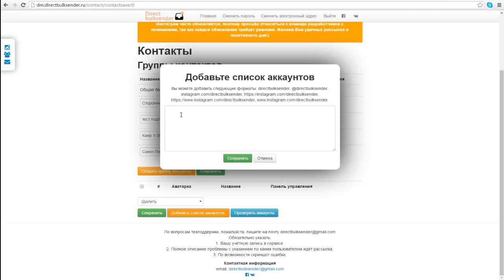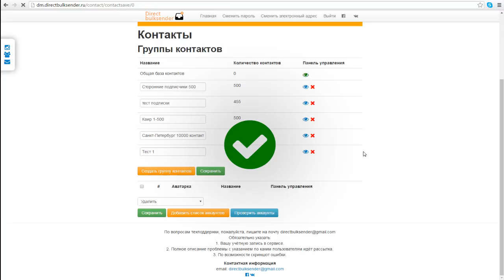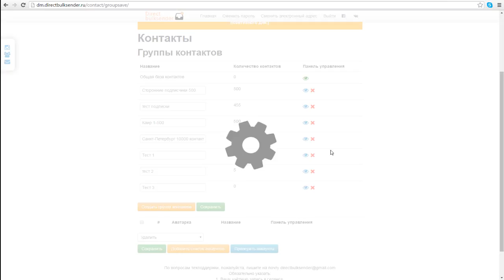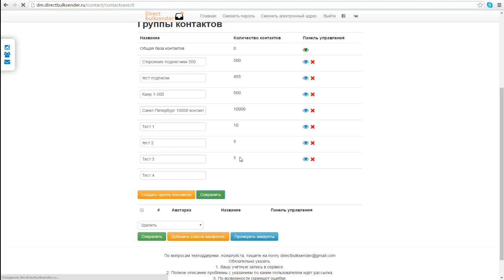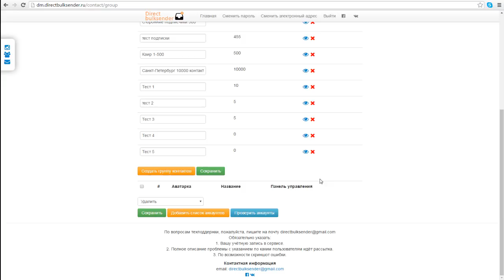Как правильно создавать базы для рассылки.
В данном видео Вы найдете ответы на следующие вопросы:

1. Как правильно создавать базы для рассылки?

directbulksender.ru
Первый и лучший сервис для рассылок в Direct Instagram. Version 2.0
Инстаграм насчитывает уже более 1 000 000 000 пользователей и необходимость рассылок становится все более и более востребованной.
Сервис позволяет отправлять следующие форматы сообщений:
текст, картинка, картинка + текст.

Преимущества сервиса для рассылок в Direct Instagram:
- Бесплатно 10 сообщений
- Не нужно скачивать
- Первый в мире облачный сервис
- Быстрая скорость отправки
- Легко и просто использовать
- Возможность отправлять: текст, картинка, картинка + текст
- Пошаговый видеокурс как настроить
- Стоимость от 15 копеек

directbulksender.ru
рассылка в инстаграм
рассылка в инстаграм директ
как сделать рассылку в инстаграм директ
как сделать рассылку в инстаграм